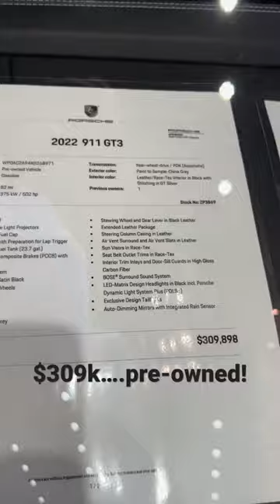We’ll take the Shark Blue GT3 thanks! porsche #911